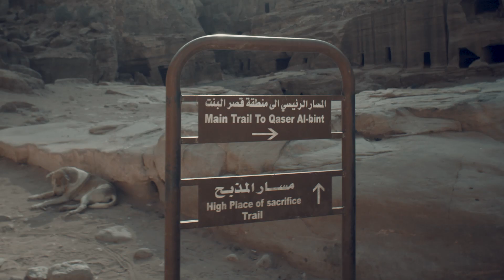Exploring Petra | 7 Wonders of the world | Jordan | EP9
First time at Petra and we spent the day exploring near the famous Treasury then hiked to the top called "The Place of High Sacrifice" and walked back down towards the other temples and tombs.

Welcome to my channel this is the eighth video from my travel series and it's one of the most known places in the world, one of the wonders of the world in Petra.

Timestamps:
Intro: 00:00
1. The Treasury (Al Khazanah): 00:40
2. Climbing up for the gram: 01:30
3. High Place of Sacrifice Trail: 01:57
4. View from top of High Place: 02:43
5. Local Bedouins: 03:06
6. Gallery @ThisisFaroq IG: 03:42
7. Outro/ Subscribe Time: 04:01

Hey, I'm Faroq, living in New Zealand. I create videos that inspire others with their travels, productivity, causes and some videos of my day to day life. I aim to upload at least once a fortnight. Working on being a better person every day so i hope i can share my experiences with you around this journey.